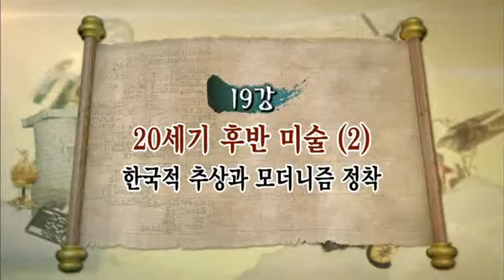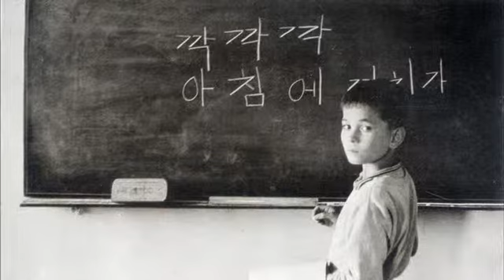이야기 한국미술사 - 19강 한국적 추상과 모더니즘 정착 _#001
EBS, 이야기 한국미술사, 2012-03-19, 19강 20세기 후반미술2 - 한국적 추상과 모더니즘 정착

19강 20세기 후반미술2 - 한국적 추상과 모더니즘 정착

서양미술처럼 우리나라 미술에 관심을 갖는 학생들은 드물다.
주먹 도끼부터 디지털 아트까지 ~
가장 한국적인 美를 찾아 떠나보자.